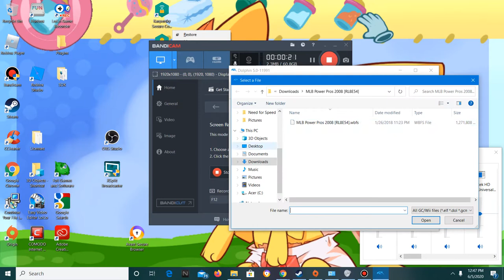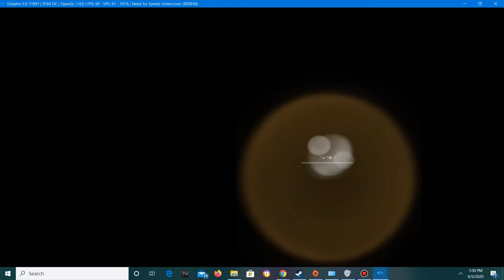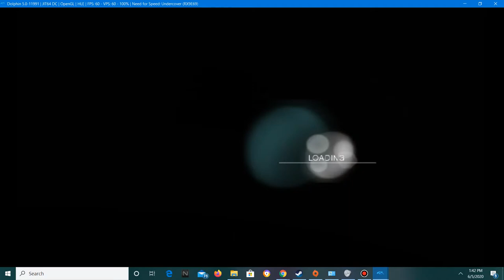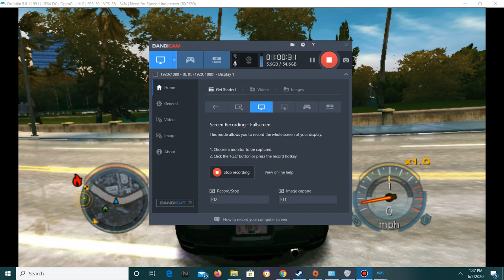Revisiting my childhood part 25| Nfs undercover part 3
i played this in middle school